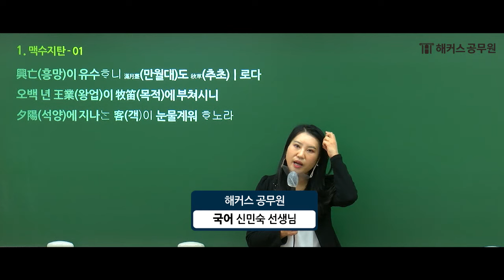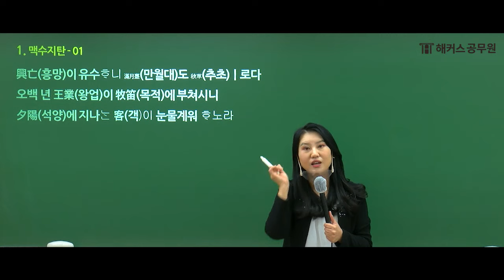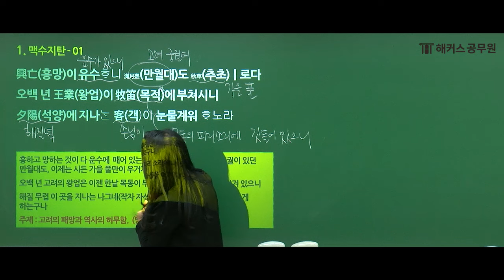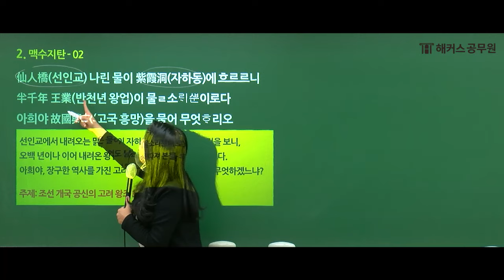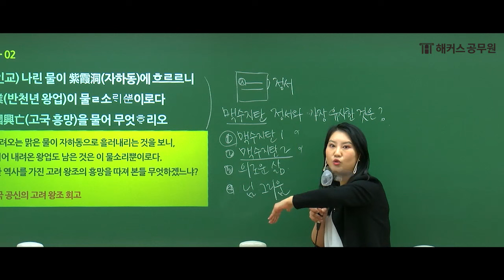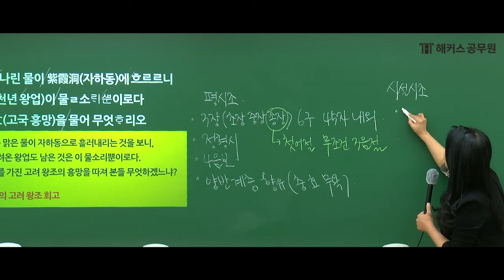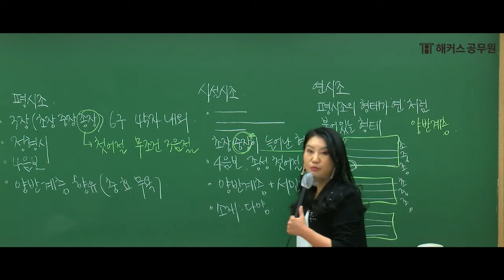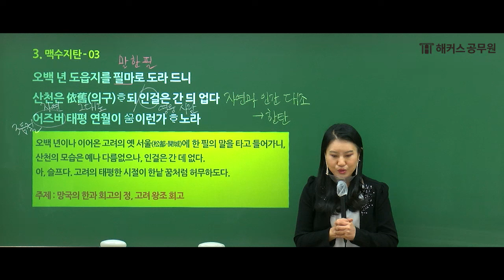군무원국어 중요도 1순위! 시조 간단 정리로 군무원시험일정에 맞춰 공부하자! - 해커스 군무원학원 신민숙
군무원 준비생이라면 필독!

해커스 국어 1타 신민숙 선생님과 함께라면
단순하게 끝낼 수 있는 문학 시조 정리!
복잡한 개념도 기출과 함께 차근차근 정리해드립니다 :)